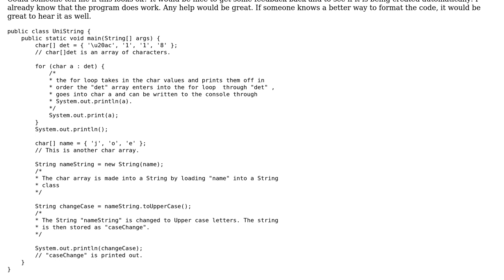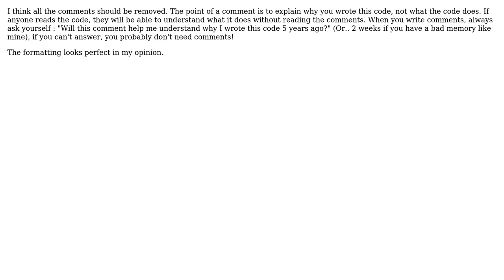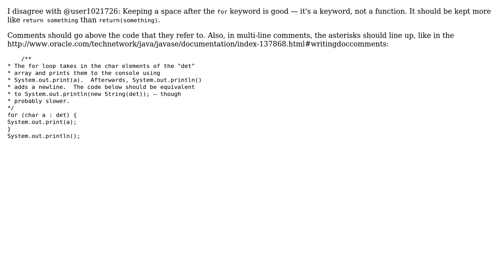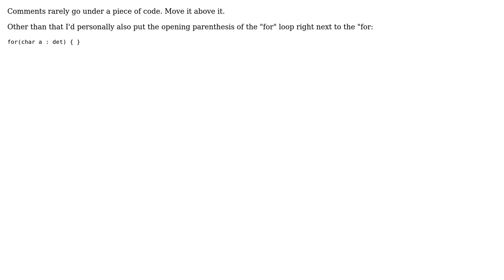Code Review: Formatting small string use example (5 Solutions!!)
Code Review: Formatting small string use example

With thanks & praise to God, and with thanks to the many people who have made this project possible! | Content (except music & images) licensed under CC BY-SA | Music | Images & others | With thanks to user Wizard user Rob Carrigan user Max user Jamal user IEatBagels user 200_success and the Stack Exchange Network Trademarks are property of their respective owners. You are responsible for your own actions.